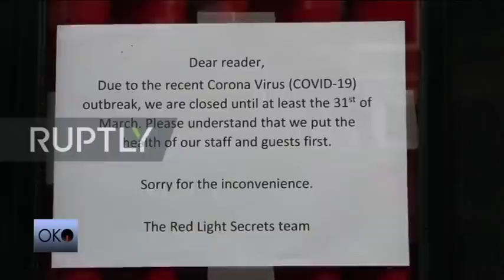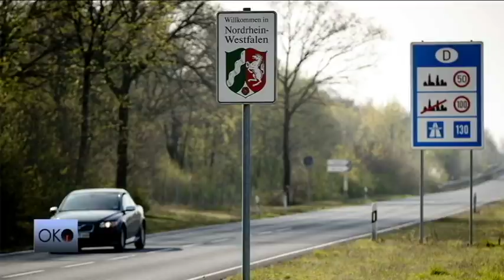Ok: U požaru svetova